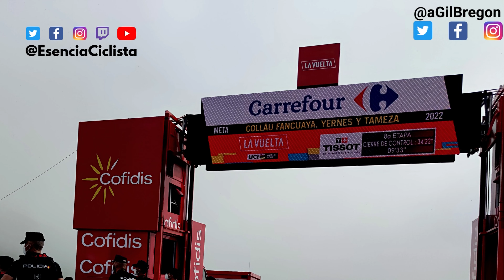🤗 Sin TOUR, pero con la ilusión de LA VUELTA para EUSKALTEL EUSKADI - Esencia Ciclista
El equipo Euskadi luchará por estar en la próxima edición de LaVuelta después de saber que no habrá ninguna posibilidad de participar en el Tour de Francia.

Euskaltel – Euskadi ha vuelto a conformar una plantilla muy joven con hasta siete corredores sin superar los 23 años. Un equipo donde destaca la presencia de Mikel Bizkarra, Joan Bou, Carlos Canal, Mikel Iturria, Txomin Juaristi, Gotzon Martín, Luis Ángel Maté, Antonio Jesús Soto y Xabier Mikel Azparren, mientras que el sprinter será Juan José Lobato.

- Sin Tour, pero con la ilusión de La Vuelta para Euskaltel Euskadi